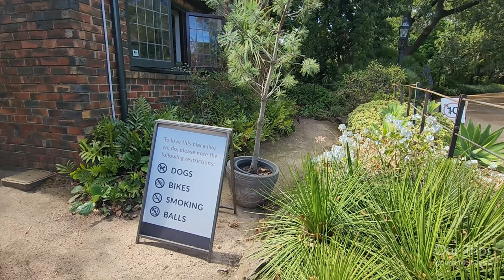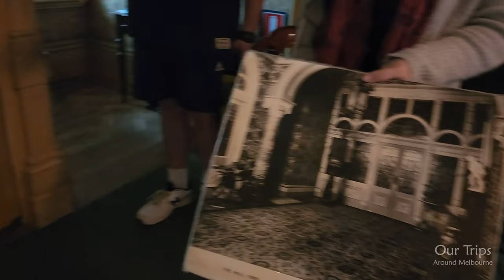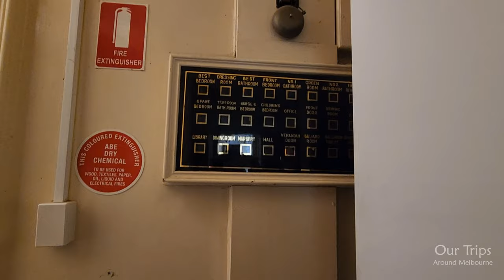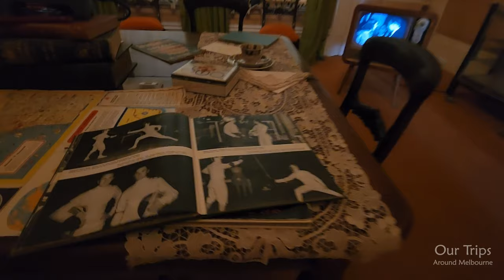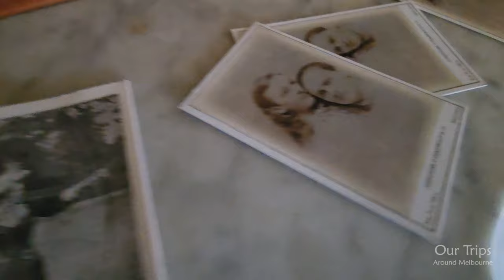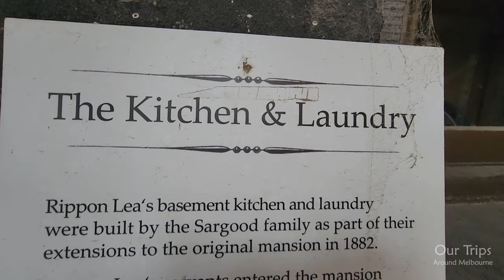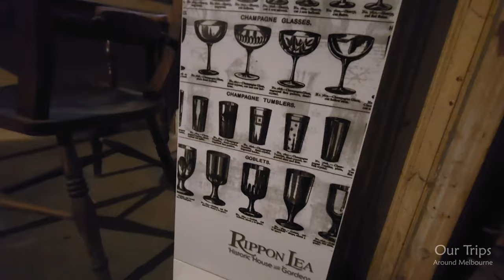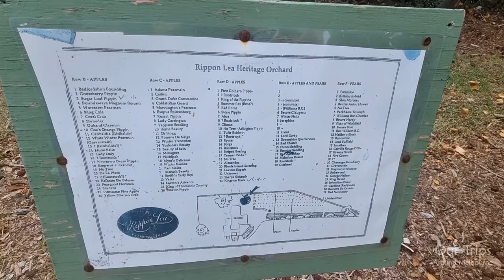Rippon Lea Mansion Guided Tour Inside 4K Walk Melbourne Travel Trip Gardens Elsternwick Victoria AUS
Rippon Lea is a large 19th century mansion surrounded by 7 hectares of Victorian pleasure gardens. It is listed on the National Heritage Register as one of the finest examples of original suburban estate in Australia.

The house was completed in 1868. It was built for Frederick Sargood. Sargood made his money selling soft-goods on the goldfields. The house is named after his mother’s maiden-name, Rippon. Lea is an English word for meadow. The property was a large, self-sufficient farm, about twice the size it is now. The mansion was originally 15 rooms; it currently has 33 rooms. Sargood moved in with his first wife, Marian, and their 9 surviving children. There were 7 maids, a butler, 7 gardeners, a coachman and a groom.

Sargood was a typical man of the Victorian Age – visionary and practical. This resulted in an elaborate underground watering system and the house having its own electricity supply. Unusually for its time, the house had internal toilets. Sargood was a keen gardener who was particularly interested in orchids and ferns. A large number of plants were imported.

The garden is complex and covers almost 14 acres, which includes a large lake, extensive shrubberies and flower gardens, an orchard of historically significant fruit varieties, a fernery, rose gardens and many other features of historical, landscape and architectural interest, all forming the setting for the polychrome brick mansion completed in 1868.